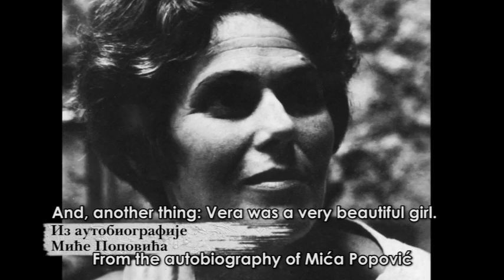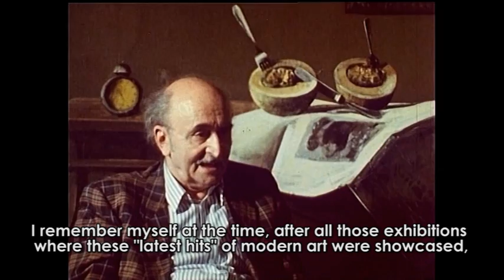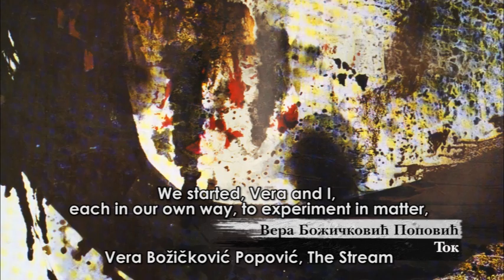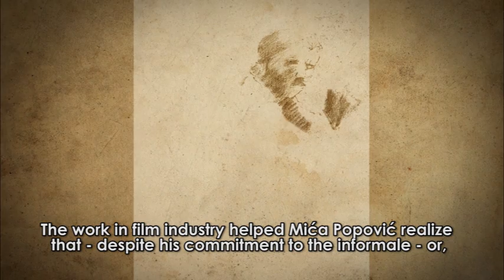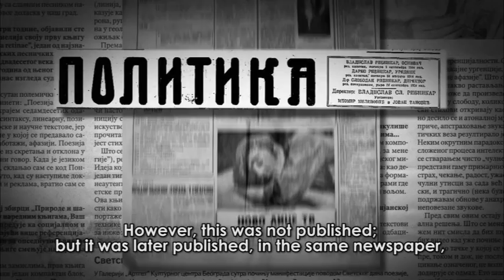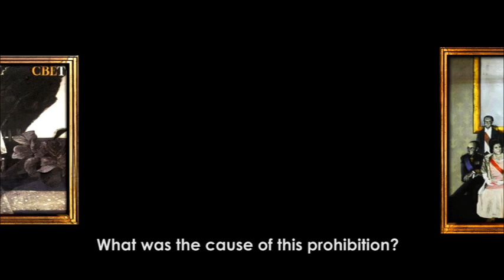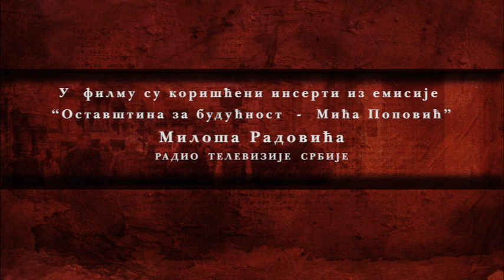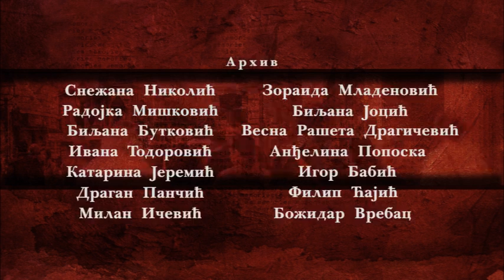Mica Popovic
Dokumentarni film "Mića Popović"
Reditelj - Milan Stevanović, Proizvodnja - Filmske novosti 2017.